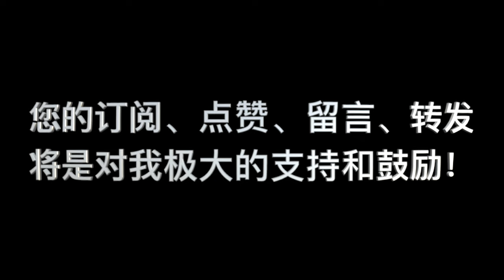《五祭中的福音与礼拜》|| 第04講：“平安祭”（利3章1～17節）